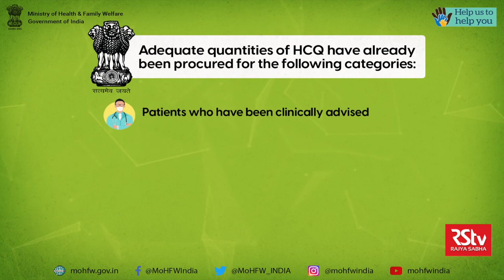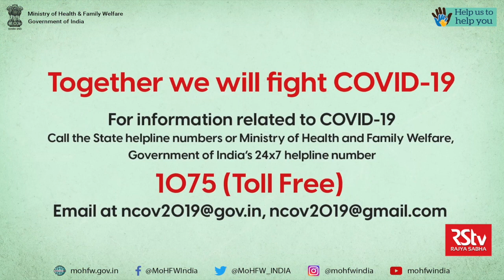Information on the availability & use of necessary medicines for COVID-19 in India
Video Courtesy: Ministry of Health and Family Welfare